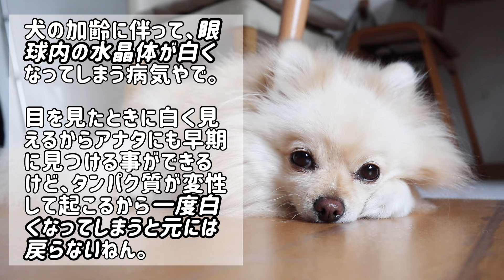【Dog tv】老犬になるとかかりやすくなってしまう病気【犬の病気】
Dog tv

ちゃんと気にしていますか？

老犬になるとかかりやすくなってしまう病気

00:00 オープニング
00:11 白内障
01:18 糖尿病
02:23 悪性腫瘍
03:10 対処法
04:13 まとめ

▼撮影機材▼
カメラ:iPhone14

▼編集ソフト▼
VLLO